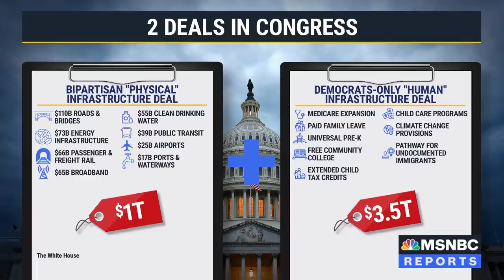Rep. Malinowski: 'The Wellbeing Of The Country Is Now On The Shoulders Of Democrats'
Member of the House Problem Solvers Caucus Rep. Tom Malinowski (D-NJ) joined Stephanie Ruhle to discuss where infrastructure negotiations stand on Capitol Hill as moderates and progressives remain gridlocked over the size of Democrats' reconciliation package. He criticizes Republicans for refusing to back key items of President Biden's agenda and says he's optimistic his party can strike a deal.